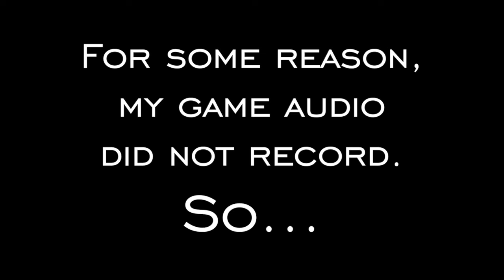ATP - Vampyr (in a nutshell)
After Nathan finished shouting at his Xbox for failing to record the game audio, he chose to explain Vampyr in a nutshell to the best of his ability based on his time with it. Spoiler: It involves vampires!